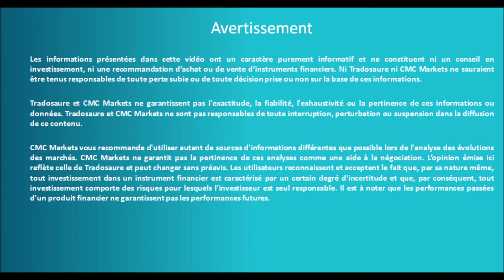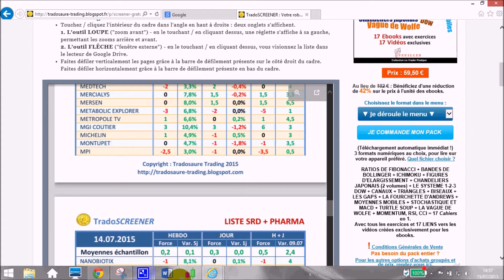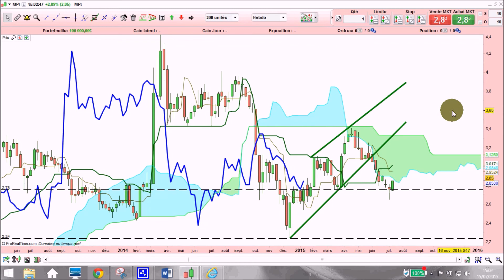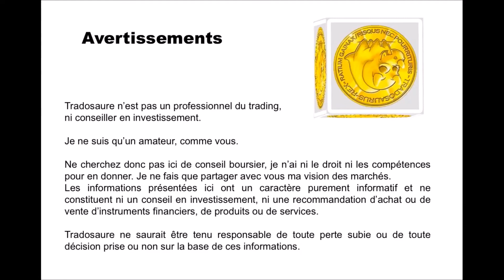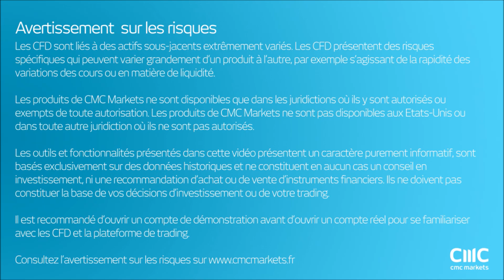Analyse technique du cours de bourse de MPI par Tradosaure trading [15-07-2015]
L'action MPI m'a été demandée plus d'une vingtaine de fois sur le forum MPI de Boursorama. N'hésitez pas à faire de même!

Il est vrai que la petite accélération haussière détonne dans un contexte de moyen terme assez terne, puisque l'action a perdu plus de 20% en moins de 3 mois.

Cliquez ici pour voir l'analyse technique de MPI

Le TradoSCREENER donne une note négative à MPI. Cela résume bien le parcours assez heurté du cours de l'action.

Si on commence par l'analyse de moyen terme, on constate que l'on a cassé un biseau ascendant. Ces figures se cassent plus souvent par le bas et en ce sens, ce qui s'est produit était assez classique.

Très classique, aussi, le ralliement des 2.75€ qui correspondait au premier objectif conventionnel suite à une rupture du biseau. Il semble que l'on veuille préserver ce niveau, car il fait support. Néanmoins, pour basculer en tendance haussière, il faudrait casser le nuage Ichimoku hebdomadaire (comme expliqué dans la vidéo).

A court terme, c'est l'inverse: nous venons de sortir d'un biseau descendant. Statistiquement, ces figures se cassent par le haut et c'est ce qui s'est passé. On est d'ailleurs en train de rejoindre le premier objectif tel qu'il figure sur le graphe ci-dessous.

On a maintenant la Kijun en face de nous et rien n'est joué, car en journalier aussi, il faut passer au dessus du nuage pour espérer une vraie tendance haussière.